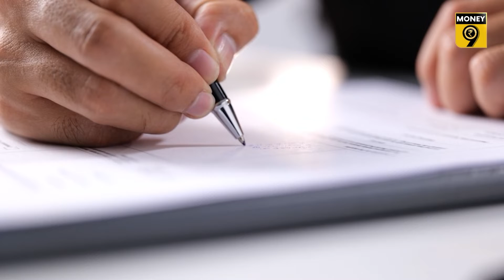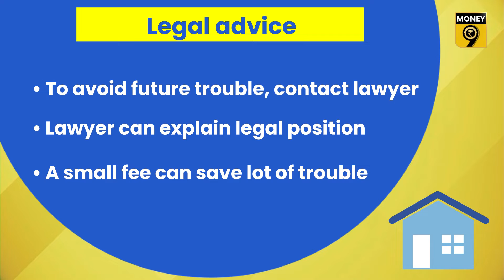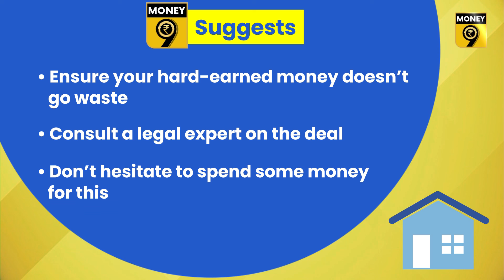EP 4: Realty Check | Why is legal advice necessary while buying a home? | Money9 English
Many property related matters are complicated. Before finalizing the deal, take legal opinion from a competent lawyer about every aspect related to it. A little carelessness in this matter can be costly. How, see in this video of Realty Check